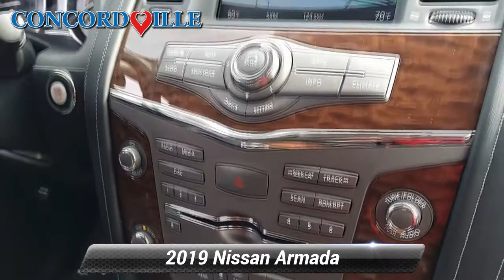Certified 2019 Nissan Armada Platinum, Glen Mills, PA N21632A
Concordville Nissan

452 Wilimington Pike Rt 202 South

Certified. 2019 Nissan Armada Platinum 2019 Nissan Armada Platinum in Gun Metallic, *NISSAN CERTIFIED*, *NAVIGATION*, *BLUETOOTH*, *HEATED SEATS*, *LEATHER*, *SUNROOF*, *USB*, *SATELLITE RADIO*, *BACK UP CAMERA*, *BLIND SPOT MONITOR*.Nissan Certified Pre-Owned Details:* 167 Point Inspection* Transferable Warranty* Warranty Deductible: $100* Limited Warranty: 84 Month/100,000 Mile (whichever comes first) from original in-service date* Vehicle History* Includes Car Rental and Trip Interruption Reimbursement* Roadside AssistanceCARFAX One-Owner. Clean CARFAX.Recent Arrival! Odometer is 3018 miles below market average!Awards:* 2019 KBB.com 5-Year Cost to Own Awards

[RLVID:7679:185b591a3c27909e:54c474c68914d6f3:1]